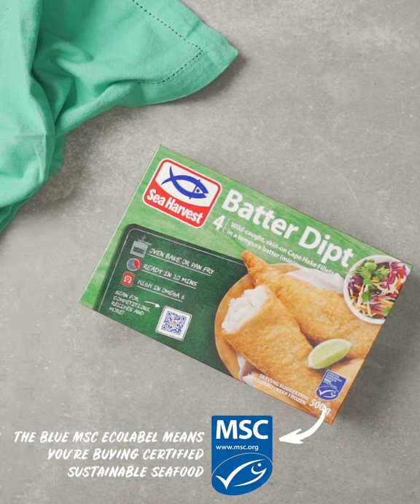Batter Dipt Lettuce Cups with Sweet Chilli Mayo | Sea Harvest Recipes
Summer is here and that means light, fresh meals. We love love love these lettuce cups filled with fresh veg and slices of crispy Batter Dipt. Hello sunshine! This dish is perfect for a hot day when you want to prepare something light and fresh.

Serves: 4
Prep Time: 15 minutes
Cook Time: 20 minutes

Ingredients

Fish

1 x 500 g box Sea Harvest Batter Dipt

Sweet Chilli Mayo
• ¼ C (60 ml) mayonnaise
• ¼ C (60 ml) sweet chilli sauce
• 1 Tbsp (15 ml) lemon juice

Lettuce Cups
• 1 bag of butter or Cos lettuce leaves
• 1 small red pepper, julienned
• 1 baby cucumber, julienned
• 2 radishes, thinly sliced
• 1 small fresh pineapple, peeled and diced into small chunks
• 2 spring onions, thinly sliced

Method

Fish

Preheat the oven to 200 ºC.

Lay frozen Batter Dipt fillets onto a baking tray. Place into the oven to cook for 15-20 minutes until crunchy. Alternatively cook in an air fryer for the recommended time.

Once cooked, cool slightly and slice widthways into pieces.

Sweet Chilli Mayo
• Mix all of the ingredients for the sauce together in a small bowl and then place in the fridge until needed.

Lettuce Cups
• Separate and rinse the lettuce leaves, selecting the best cup-shaped ones to hold the filling.

• Fill the lettuce cups with slices of Batter Dipt, add red pepper, cucumber and radishes to each cup. Top with pineapple chunks and spring onion and drizzle with sweet chilli mayo. Season  and serve.

Tip: Use a squeezy bottle with a nozzle to make drizzling the sweet chilli mayo easier.